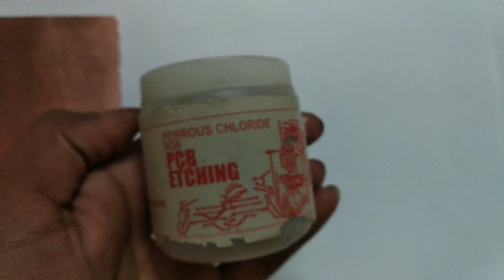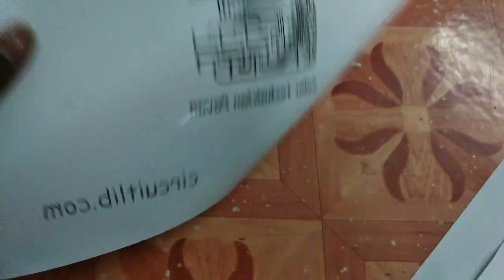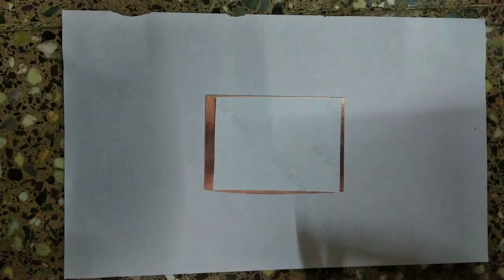How To Print PCB board in Tamil